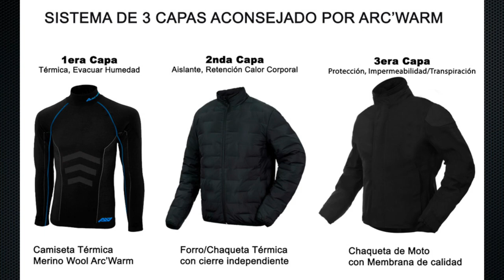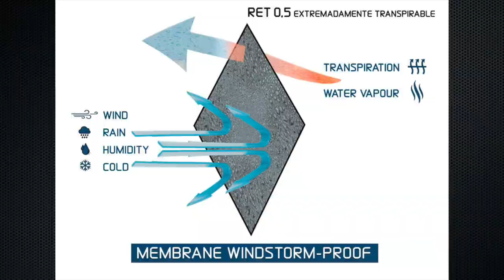Probando la ropa térmica de moto ¡Prepárate para el frío extremo! ARC WARM - Roadventuras 17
¡Sobrevive al frío extremo en moto con la mejor ropa térmica interna!

¡Hola a todos! En este video les traigo un tema muy interesante para todos los motociclistas. Si eres uno de ellos, seguramente sabes lo importante que es protegerse adecuadamente del frío y la humedad durante el invierno. Por eso, en este video quiero hablarles sobre la ropa térmica de moto interna y cómo puede ayudarte a mantenerte cómodo y seguro mientras conduces.

¿Qué es exactamente? Básicamente, es una capa de ropa que se usa debajo de la chaqueta y los pantalones de moto, diseñada para mantener al conductor caliente y seco en condiciones de frío extremo. Esta ropa está hecha con materiales especiales que retienen el calor y absorben la humedad y la expulsan fuera, evitando que el sudor se acumule y cause incomodidad o incluso hipotermia.
La ropa térmica de moto interna es una parte esencial del equipo de cualquier motociclista que quiera disfrutar de su pasión durante todo el año, incluso en invierno. Así que si eres un amante de las motos, no te pierdas este video y descubre cómo la ropa térmica de moto interna puede hacerte la vida mucho más fácil y cómoda en la carretera. ¡Nos vemos en el próximo video!